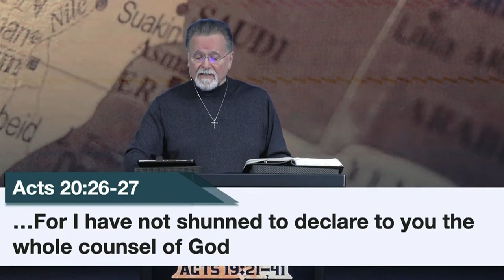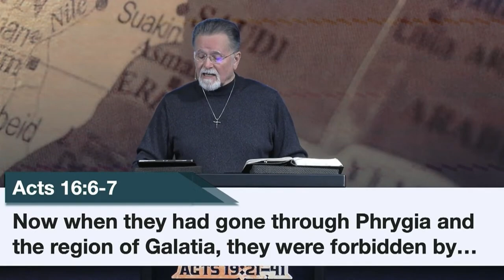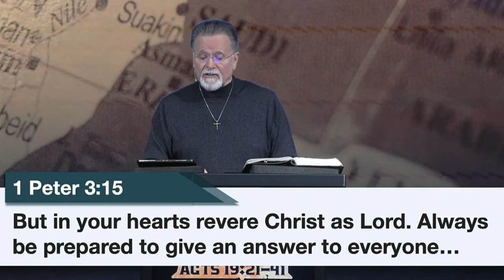Acts 19:21-41 | The Great Commotion | 2.25.24